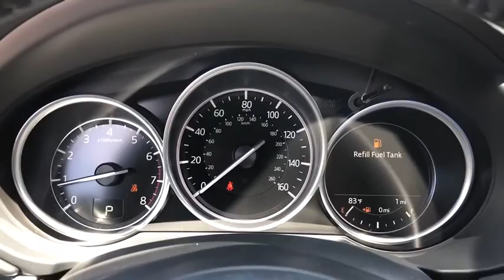2020 Mazda CX-5 Riverside, Temecula, Loma Linda, Orange County, Corona, CA M4185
Jet Black Mica New 2020 Mazda CX-5 available in Corona, California at Cardinal Way Mazda Corona. Servicing the Riverside, Temecula, Loma Linda, Orange County, CA area.

Want us to come to you? No problem! In case we missed a picture or a detail you would like to see of this 2020 CX-5, we are happy to send you A PERSONAL VIDEO walking around the vehicle focusing on the closest details that are important to you. We can send it directly to you via text or email. We look forward to hearing from you!brbrPriced below KBB Fair Purchase Price! Jet Black Mica 2020 Mazda CX-5 Touring FWD 6-Speed Automatic SKYACTIV 2.5L 4-Cylinder DOHC 16VbrbrRecent Arrival! 25/31 City/Highway MPGbrbrbrWe develop outstanding relationships where everybody wins! New & Pre-Owned Certified Mazda cars in Corona, Yorba Linda, Riverside, Irvine, Eastvale, Norco, Ontario, Puente Hills. Price does not include dealer installed options, warranties, $80 doc fee or registration. All pricing and details are believed to be accurate, but we do not warrant or guarantee such accuracy. The prices shown above, may vary from region to region, as will incentives, and are subject to change. Vehicle information is based off standard equipment and may vary from vehicle to vehicle. Call or email for complete vehicle specific information. All pricing plus sales tax, license, $80 doc fee, any other government fees and dealer installed accessories. Pricing may reflect cash rebates offered by the manufacturer. $1500 - Customer Cash. Exp. 06/30/2020